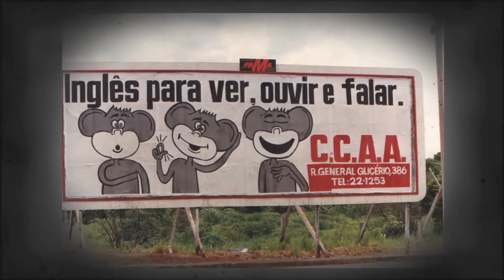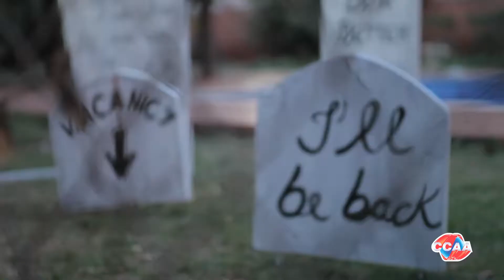CCAA ARAÇATUBA 30 Year Celebration - Full Video - HD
Confira neste vídeo um pouco de nossa história de 30 anos ensinando inglês e espanhol em Araçatuba.